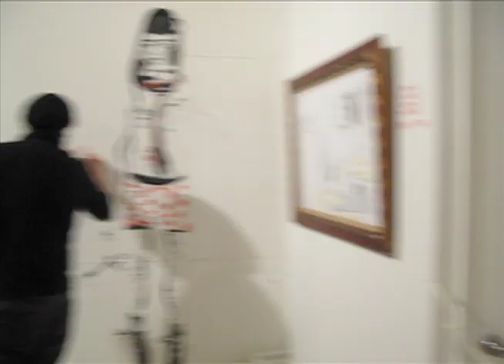Le Jungle Gallery 3rd Opening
The 3rd opening of LE JUNGLE GALLERY. 15th of Feb. 2007. Some Explosive ART! :-)